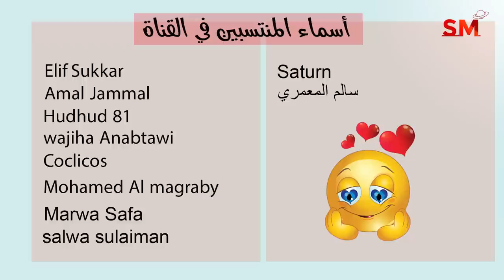توقعات الأبراج اليوم الثلاثاء 29 تشرين الثاني نوفمبر 2022 سعيد مناع